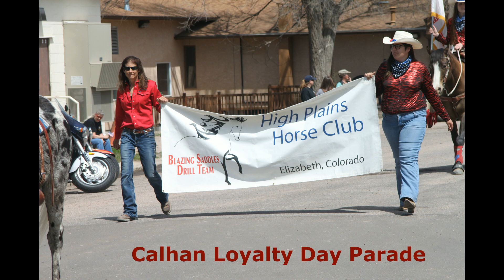Blazing Saddles 2018 Team Slide Show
Team Slideshow of the 2018 Drill Team season.